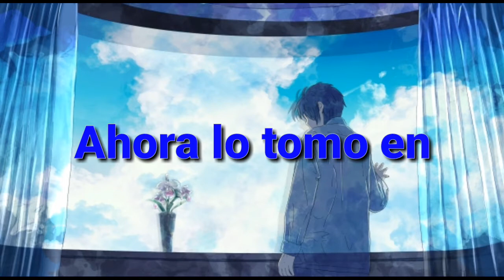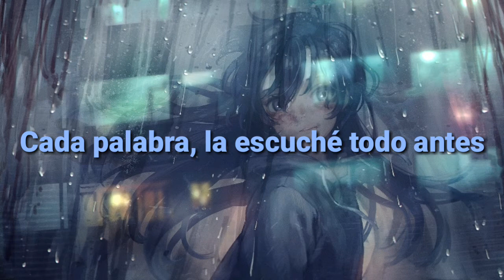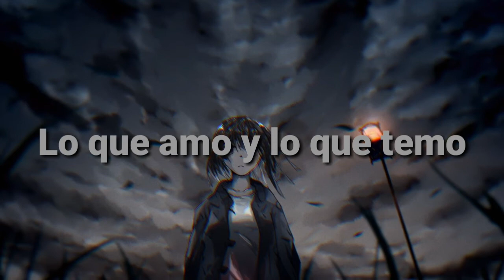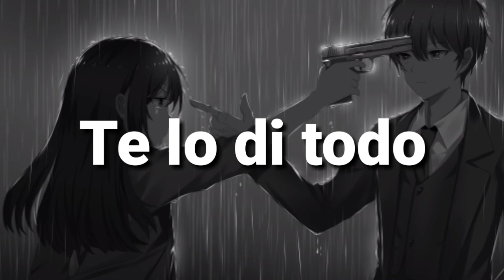Highway Saints-As The World Falls Down Sub español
Aquí les traigo otra música a petición de un chico ahora del grupo Higway Saints espero que les guste como la e hecho y como siempre puedan saber el significado de esta canción. Bueno a ¡Disfrutarla!

Letra-Lyrics

Now I tak it in
Patience wearning thin
A night that takes some time to find
Come and go, moving far too slow
Shadows dance around the room

As the world falls down
I gave it all to you
Paint the image with the sound
The things you never knew
What I wanted, what I needed
What I love and what I fear

Every word, heard it all before
Lessons learned along the way
No matter wat you do
Some how make it through
Lessons learned another day